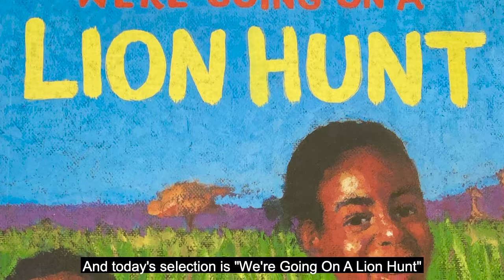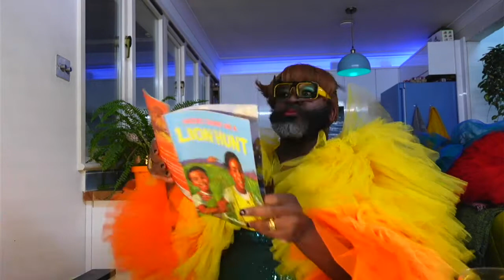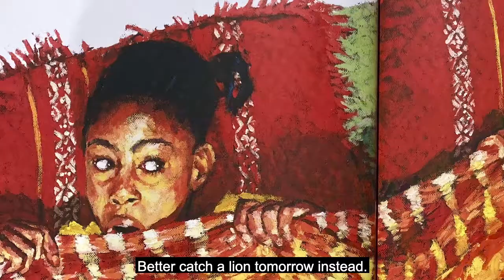Le Gateau Chocolat reads We're Going On A Lion Hunt by David Axtell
Our third Bedtime Story for Children's Book Week with Le Gateau Chocolat, by kind permission of Macmillan Children's Books.